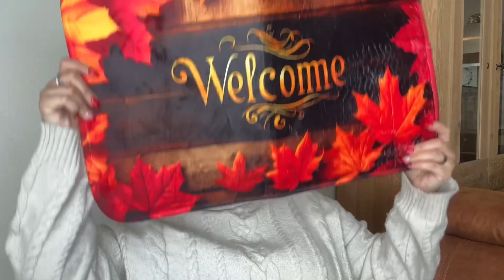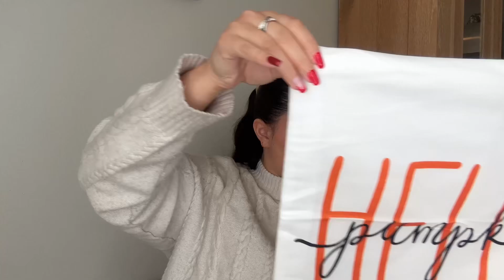Haul spécial automne + on place les décorations 🍁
Salut tout le monde on se retrouve pour une nouvelle vidéo ça sera un haul  spécial automne ￼ je vous mets les liens en dessous de chaque article ￼

Il y a des liens que j’ai pas réussi à vous les mettre car ils sont plus disponibles ￼,c’était pour vous dire aussi que c’était la dernière vidéo et on se retrouve pour les￼ vlogmas le 2 decembre